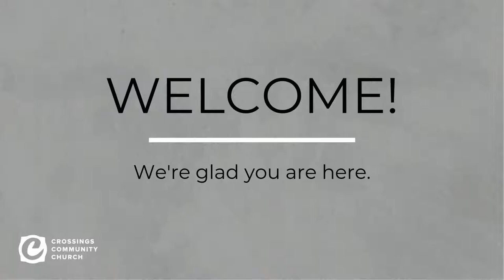March 28, 2021 Streaming LIVE @ 11am